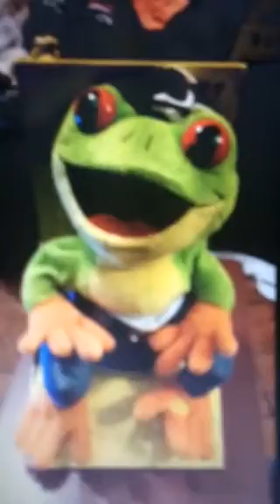The extremely rare Frogz I will be buying in 3 weeks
I can't wait to get this